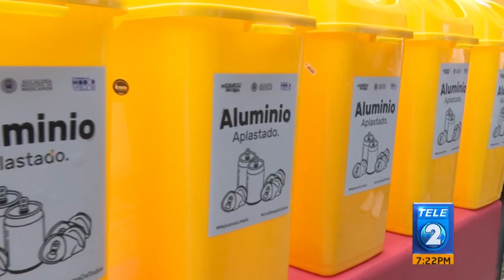Separación de residuos en Mejicanos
En otro orden de información, las organizaciones Philip Morris El Salvador,
Lero Estudio y FUNDEMAS, se unieron a través de una alianza
medioambiental para crear un plan que fomenta la separación de desechos
sólidos, más detalles en la siguiente nota